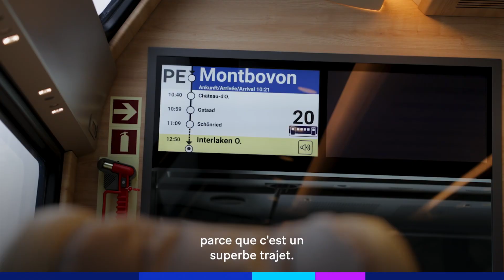Le train le plus luxueux au monde est suisse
Le magazine «National Geographic» a récemment classé les trains les plus luxueux au monde. Le GoldenPass Express, qui relie Montreux (VD) à Interlaken (BE), est en tête de cette liste. Embarquement immédiat.